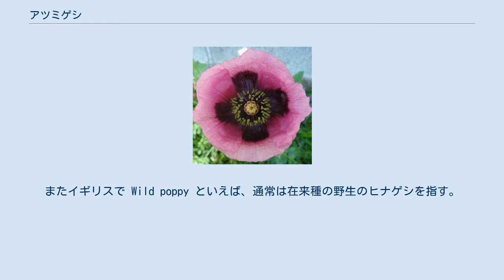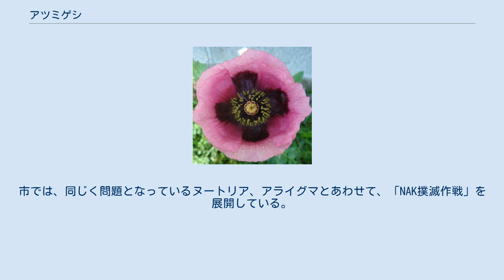アツミゲシ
アツミゲシ（渥美罌粟、学名: Papaver setigerum）は、ケシ科ケシ属の一年生植物（越年草）。
和名は、1964年に愛知県渥美半島の沿岸部において日本への帰化が発見されたことに由来する。
 日本ではあへん法で栽培が原則禁止されている種に指定されている。
なお、保健所や警察においては学名の種小名に由来するセティゲルム種で呼ばれることが多い。
 帰化植物として知られ、世界各地に帰化しているが、南ヨーロッパや東ヨーロッパ、北アフリカといった地中海沿岸域が原産地である。
現在も原産地には多数の野生株が自生している。
 高さ 60-80cm 程度で、ソムニフェルム種（ケシ）よりずっと小型である。
茎は直立、よく分枝し、茎の上部に長さ 3mm ほどの肉質の剛毛がある。
葉は緑灰色、狭心形で大きな欠刻があって、縁は鈍鋸歯となり、欠刻の先端には茎にあるのと同様の剛毛があり、無柄で、基部は耳状に茎を抱き、互生する。
 ソムニフェルム種と同様、春から夏にかけて、茎の先端に直径 6cm ほどの4弁花をつける。
花はソムニフェルム種より小型で円形に近く、ケシ特有のなんともいえないひどい臭いがする。
花弁は白色から赤色を経て濃い紫色まで。
しばしば大きな斑紋がある。
日本で発見されるものは白い花冠の下部に淡いピンク色の斑点をもつものが多い。
萼はソムニフェルム種と同様に早落性で、開花時にはない。
開花前のつぼみは始めは下を向き、次第に立ち上がって開花時には直立するが、ソムニフェルム種と異なり、つぼみには剛毛が密生する。
 果実の形態は長球形で、先端に5～9本の放射線のある柱頭が残り、ソムニフェルム種と基本的に類似するが、直径 1.5cm 程度で、ソムニフェルム種よりはるかに小型である。
種子は黒色で、これもソムニフェルム種より小さく、熟した孔蒴果の上部の小孔から飛び出す。
散布された種子は秋に発芽してロゼットを形成し、春に茎を伸ばす。
 本種はモルヒネを含有するなど、同じ特徴を持つことから、有史以前から栽培植物化しており、野生種が見当たらないソムニフェルム種の原種ではないか、と一時期考えられたことがあったが、染色体を調査した結果、明らかに異なることがわかり、現在この考えは否定されている。
 ただし、現在でもソムニフェルム種の亜種として扱われている場合がある。
その場合学名は Papaver somniferum L. subsp. setigerum (DC.) Arcang. と表記される。
 なお英名は Wild poppy となっているが、英語圏各国に自然分布していないこともあり、この呼称が本種を指す意味で用いられることはほとんどなく、もっぱら学名がそのまま用いられる。
またイギリスで Wild poppy といえば、通常は在来種の野生のヒナゲシを指す。
 アツミゲシが最初に発見された1964年当時は、愛知県警察のみならず自衛隊まで出動する騒ぎとなり、火炎放射器や重機を繰り出して駆除に及んだ。
その後、際限なく駆除が繰り返されてきたが、未だ根絶されていないどころか、現在全国各地に事実上定着している。
 本種の根絶が難しいのには、本種の繁殖力の強さにも一因があるが、1964年の発見以降に原産国や同様に帰化した国から輸入された肥料など に種子が紛れ込んでおり、それらが日本で発芽する、という、侵入パターンを何度も繰り返している由縁もある。
ゆえに、気が付いたら道端や放置された草むらなど、その辺に勝手に生えている のが現状で、その都度警察や保健所が出動する騒ぎが繰り返されている。
 しかし、「ケシ粒のような」という比喩表現からもわかるように、本種を含めたケシ科植物の種子は非常に小さいため、現実的な水際での防止策が取れず、ゆえに開花に至って抜取焼却といった現状の駆除法にならざるをえない一面がある。
 本種は他の多くの帰化植物と同じく、都市の空き地、廃屋、路肩、人手で整備された河川敷や農地など、ある程度人間により生態系がかく乱された場所に侵入する。
なお、日本においては、現在に至るまで本種は発見され次第、警察や保健所の手で駆除されているので、本種により生態系が何らかの影響を受けることはまず考えられない。
 本種の未熟果のアヘンアルカロイドの含量は高いが、本種のピーナッツ大の未熟果は小さすぎるので、原始的なへら掻き作業によるアヘン採取は、費用や手間を考えると現実的ではない。
世界中を見回しても、アヘンやモルヒネの採取には鶏卵大の果実をつけるソムニフ...